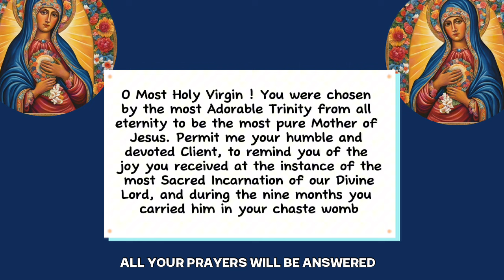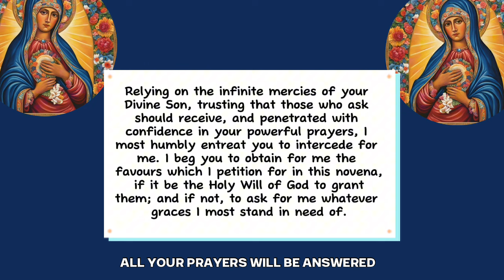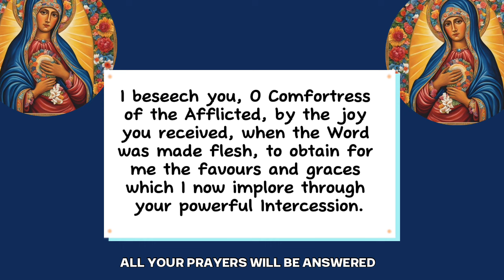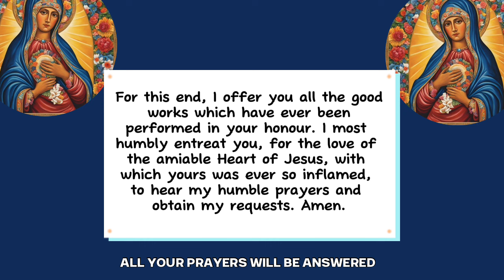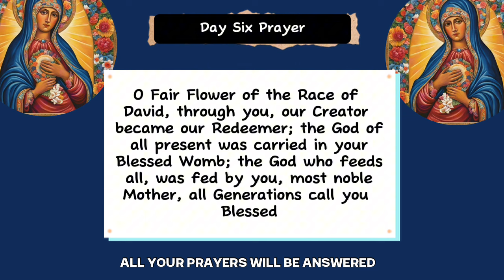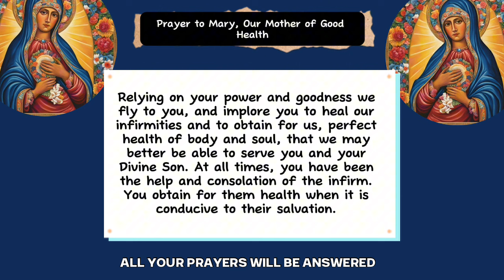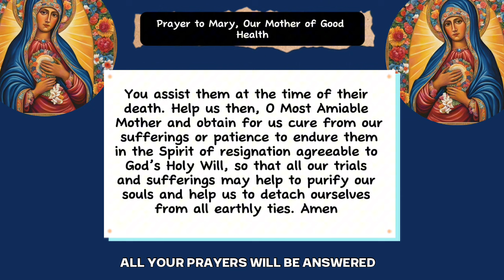Novena to our lady of good health Vailankanni day 6| Our Lady of good Health Vailankanni novena 2024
Novena to Our Lady of Good health Vailankanni can be said at any time of the year, for healing, good health, protection and other intentions, Novena to our Lady of good health Vailankanni is traditionally said nine days prior to the feast of our lady of good health. The feast of our Lady of good health is celebrated on the 8 of September yearly.
Our lady of good health health is also known as our lady of health or our Lady of Vailankanni. Vailankanni is a town in India where our Mother Mary is said to have appeared and performed miracles.

The Virgin Mary is said by tradition to have appeared to a shephered boy named Tamil Krishnannesti Sankaranaranayam who offered her child milk. Subsequently . She appeared to a crippled boy selling buttermilk and healed him. A group of Portuguese sailors attribute being saved from a violent storm to her intercession. They constructed a larger chapel at their landing spot in Vailankanni.
Millions of people flood the apparition site at Vailankanni and receive their healing.

As we pray the Novena to our Lady of good health Vailankanni with faith, all your requests will be granted. Amen

0:00 Novena to our lady of good health Vailankanni Day 6
0:34 Daily Prayer Novena to our lady of good health vailankanni 2024
3:14 novena Prayer to our mother of good health day 6
3:54 Prayer to our lady of good health for healing and protection
5:17 Prayer to our lady of good health vailankanni

Novena to our lady of good health Vailankanni Day 6
Day six Novena to our lady of good health vailankanni
Prayer to our mother of good health
Prayer to our lady of good health
Prayer to our lady of good health vailankanni
Our lady of good health Novena
our lady of good health vailankanni basilica
Powerful novena to our lady of good health Vailankanni
Feast of our lady of good health vailankanni 2024
Novena prayer to our lady of vailankanni